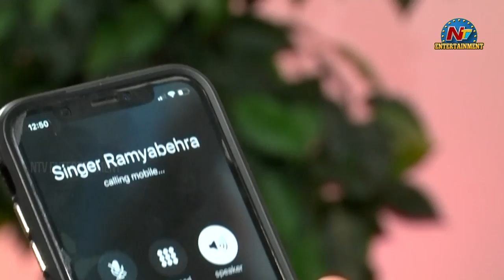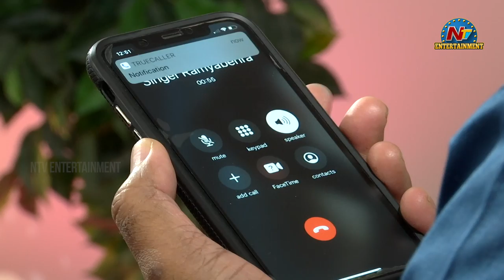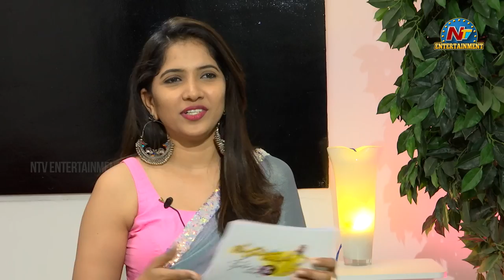Indhu tho Easy kadhu with Raghu Kunche | Exclusive Show | NTV ENT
Watch Indhu tho Easy kadhu with Raghu Kunche | Exclusive Show | NTV ENT